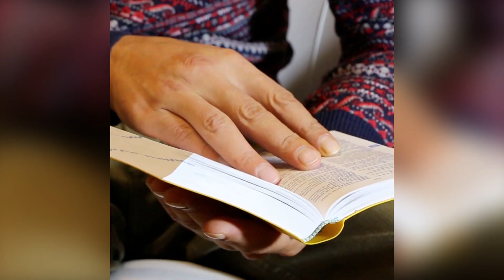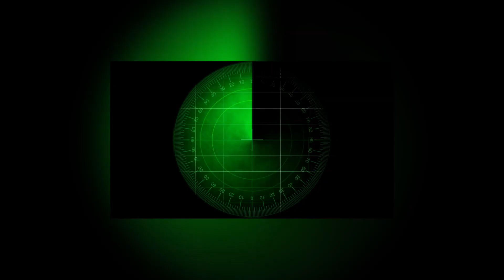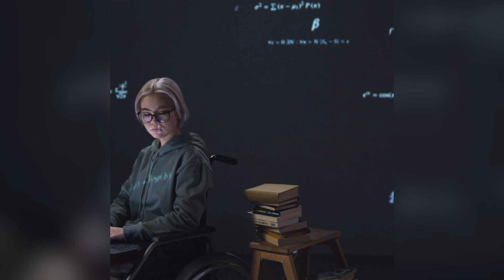Prepare to be Speechless: Uncovering the Sinister Truth! | Titan Submarine 2023 | Ocean Gate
In this gripping episode, we take you on an immersive journey into the ocean's depths, where we uncover the truth behind the enigmatic disappearance of the Titan Submarine in 2023. Brace yourself for astonishing revelations that will leave you spellbound.

Join us as we explore the cutting-edge technology and engineering marvel that was the Titan Submarine. But beyond the surface, lies a web of intrigue and deception that will keep you on the edge of your seat.

Through exclusive interviews, compelling evidence, and expert analysis, we piece together the puzzle of what truly transpired on that fateful day. Was it a mere accident, or was there a more sinister plot at play? The answers we unearth will challenge everything you thought you knew about underwater exploration.

As we delve deeper, witness jaw-dropping confessions and hidden agendas that emerged before the Titan Submarine vanished without a trace. Engage in the investigation and draw your own conclusions about this unsolved mystery.

This video is not for the faint of heart, as we venture into the heart of darkness surrounding the Titan Submarine. Prepare to question history, underwater exploration, and the limits of human knowledge.

Don't miss this thought-provoking and eye-opening episode as we unravel the sinister truth behind the Titan Submarine, leaving you astonished. Get ready to be amazed!"